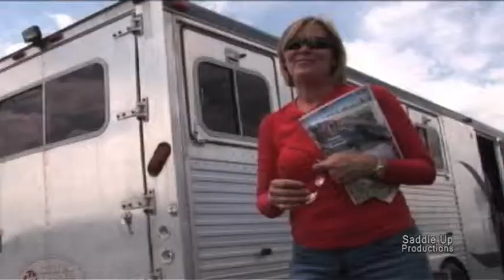A Introduction to The Event at Rebecca Farm 2010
Intro to the 2010 Saddle Up Productions DVD The Event at Rebecca Farm.